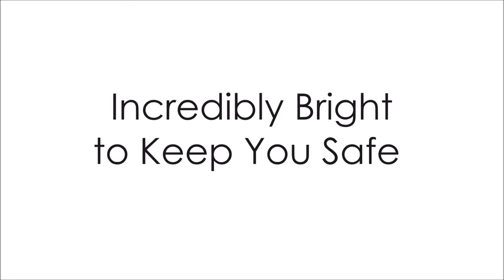BLITZU Gator 390 USB Rechargeable LED Bike Light Set (2019) 🔥 ✅ #1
BLITZU Gator 390 USB Rechargeable LED Bike Light Set - Read more Below 👇

✅ Headlight Front & Rear Back Tail Light. Waterproof
At Blitzu, we are cyclists just like you. We are proud to design, engineer, and test our leading lights at our US based facility. We are committed to build the highest quality lighting systems available anywhere in the world because we understand the importance of proper lighting for every cyclist’s visibility and safety.

DAYTIME NOTICEABLE TECHNOLOGY – Be visible when it matters the most. Did you know 75% of cycling accidents happen in daylight? The GATOR 390 features the latest technology to keep you visible NOT ONLY at night but also at daytime.

SAVE YOUR MONEY AND HASSLE – Never Waste Your Money on Batteries again! Save the Hassle to Replace Batteries Every Week, It’s a WIN-WIN! The front and back light are both USB Rechargeable. They charge from your computer or any device with a USB port. Takes 2 hours to fully charge and has a Runtime of 2+ hours on the highest setting.

FREE USB RECHARGEABLE TAIL LIGHT – This set comes with a rechargeable headlight and a rechargeable tail light (FREE FOR A LIMITED TIME) making your bicycle stand out with an unmatched 360º visibility so you and your loved ones are safer in any low light conditions.

VERSATILE, MORE THAN A BIKE LIGHT – Can be used as an emergency flashlight, keep it inside your car, basement, attic, and emergency kit. Use it when you’re running, jogging, hiking, camping, walking your dog, cycling, changing a tire, night time family/kids activities, power outage and MORE! Enjoy enhanced visibility and comfort knowing you’ll be safe and secure at any time of the day.

✅ All in one design bicycle light
The headlight and tail light are both USB Rechargeable
Daytime Noticeable Technology: features the latest technology to keep you visible NOT ONLY at night but also at daytime
One Touch Dismount Button, press and slide the light out without removing the whole mounting bracket
Super bright 390 lumen output bicycle front light led
360 degree swivel ability
No wires or external
Water resistant IPX-5 rating, weather tight design ensures all condition use

✅ More than a bike light
Can be used as an emergency flashlight, keep it inside your car, basement, attic, and emergency kit. Use it when you’re running, jogging, hiking, camping, walking your dog, cycling, changing a tire, night time family/kids activities, power outage and MORE! Enjoy enhanced visibility and comfort knowing you’ll be safe and secure at any time of the day.

✅ USB Rechargeable
Charges from your computer or any device with a USB port.
Never Waste Your Money on Batteries again and say goodbye to weekly battery changes

✅ Free Tail Light Included
Comes with a rechargeable headlight and a rechargeable tail light (FREE FOR A LIMITED TIME) making your bicycle stand out with an unmatched 360º visibility so you and your loved ones are safer in any low light conditions.

✅ Smart Charging
2 hour charging time
Automatic, fully charged cut-off system
Smart charging ensures longer battery life

✅ Simple control button
Conveniently located on top of the light for easy access

✅ 4 Lighting modes
Low/Mid/High/Flashing